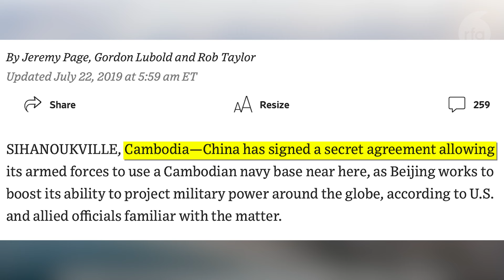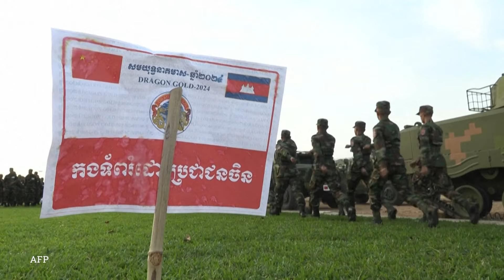ចិនធ្វើទំនើបកម្មកំពង់ផែរាម អាចជាផ្នែកមួយនៃ«ការត្រៀមធ្វើសង្គ្រាម»ដណ្តើមយកកោះតៃវ៉ាន់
កាសែតអាមេរិកាំងល្បីឈ្មោះ ឌឹ វ៉ល ស្ទ្រីត ជរណល (The Wall Street Journal) ថាចិនធ្វើទំនើបកម្មកំពង់ផែរាម អាចជាផ្នែកមួយនៃយុទ្ធសាស្ត្រ«ត្រៀមធ្វើសង្គ្រាម»ដើម្បីដណ្តើមយកកោះតៃវ៉ាន់មកគ្រប់គ្រងនាពេលអនាគត៕

៚ ពេល​ព្រឹក ០៥:៣០ ដល់ម៉ោង ០៦:៣០

៚ ពេលយប់ ០៧:៣០ ដល់ម៉ោង ០៨:៣០